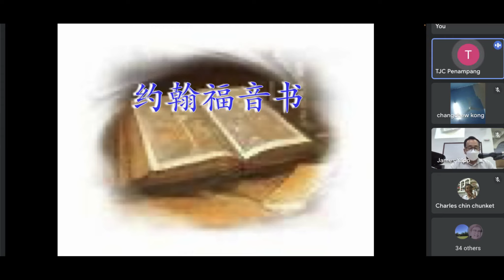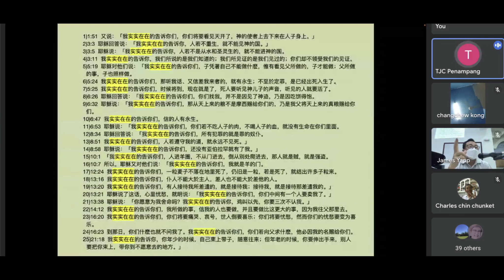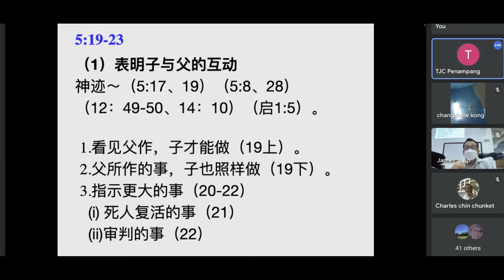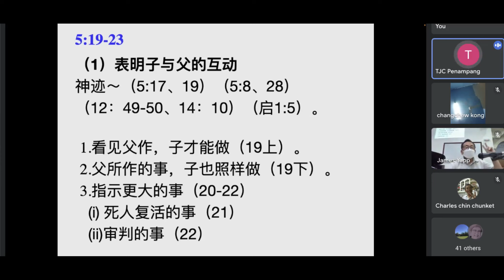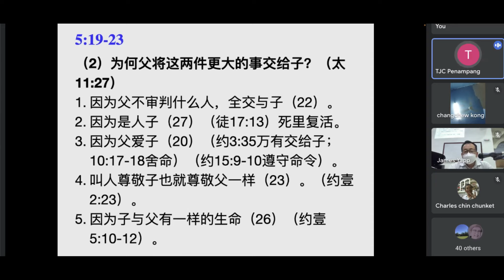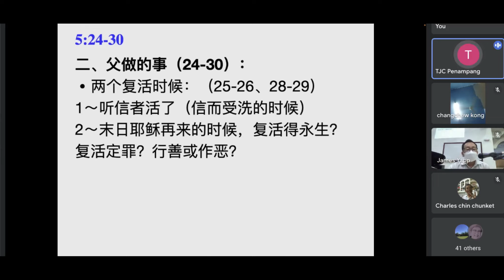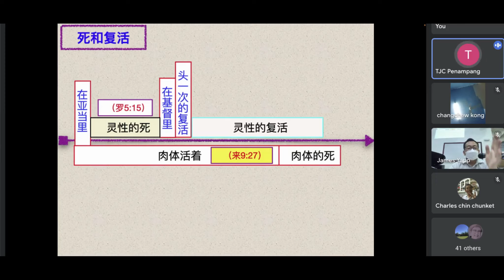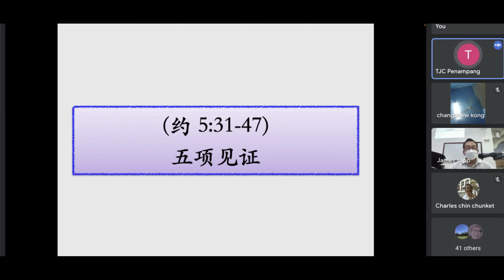34. The Gospel of John Chapter 5:19-30 约翰福音 5:19-23 子做事的原则与父的关系 5:24-30 父做的事(Pr James Yapp)